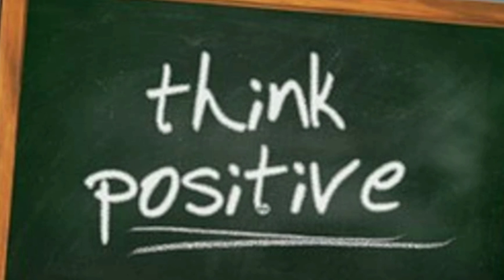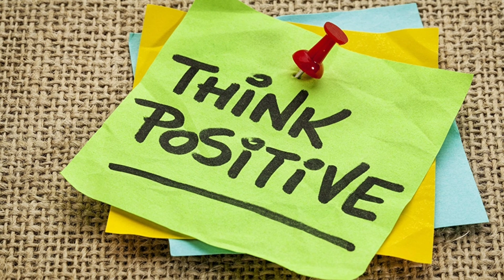WHY IS BEING POSITIVE IMPORTANT?